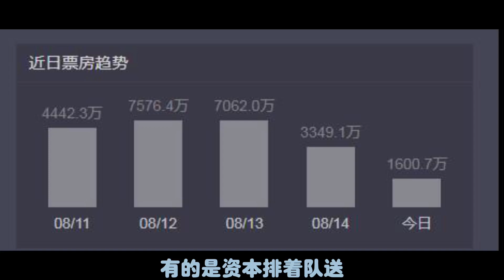乌尔善正式回本！封神第一部投资仅6亿，20亿票房已有盈余